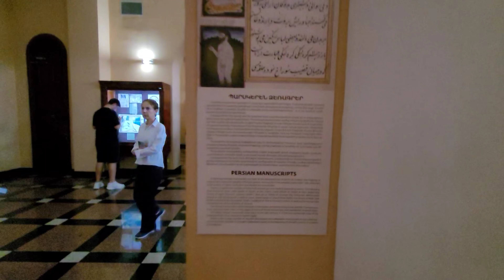The Matenadaran Museum | Yerevan, Armenia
Matenadaran was founded in 1959 on the basis of the state repository of manuscripts. The word "matenadaran" in translation from Armenian means a repository of manuscripts. In 1962, it was named after Mesrop Mashtots - the creator of Armenian writing in early 5th century.